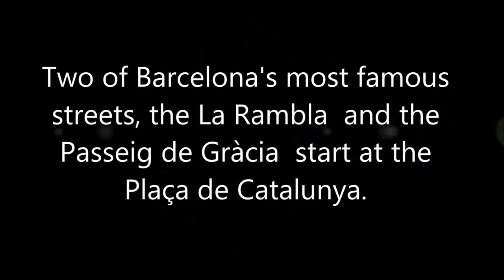Fascinating Facts- Placa De Catalunya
Placa De Catalunya Barcelona